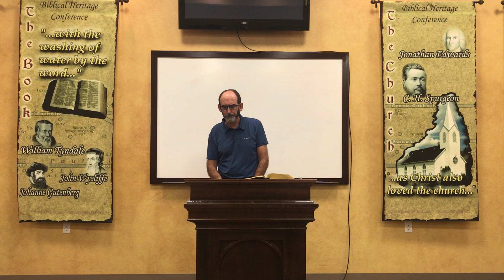Helmet of Salvation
Winning the Invisible War